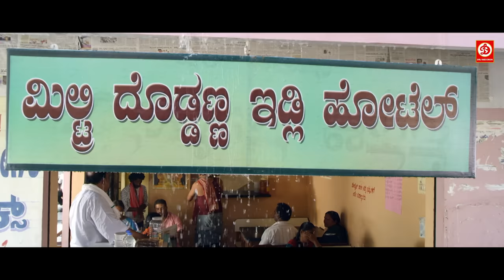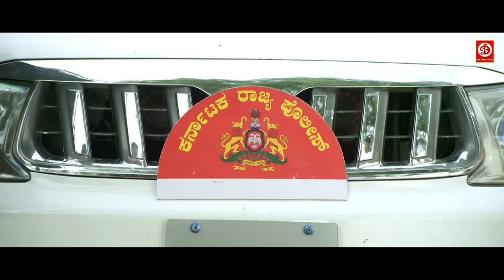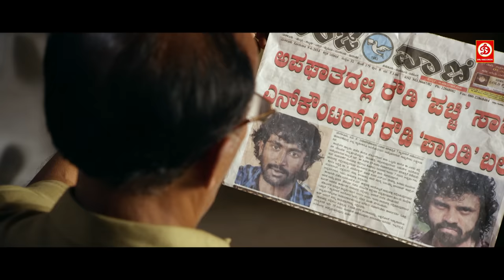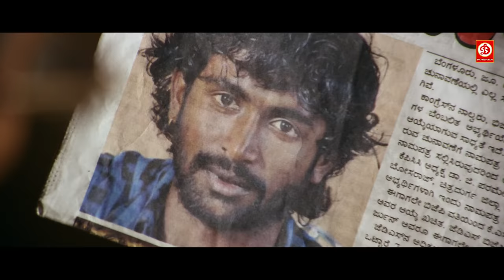Tejaswini Prakash New Release Full Hindi Dubbed Romantic Movie | New Blockbuster south Action Movie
Movie: Goolihatti
Director: Shashank Raj
Banner: Arjun Enterprises
Producer: Kiran Kumar M G (Bhargav)
Starring: Pavan Surya, Tejaswini Prakash
Story: Shashank Raj
Screenplay: Shashank Raj
Dialogue: Ananth Padmanabha
Lyrics: K Kalyan, V Nagendra Prasad, Bhangiranga, M S Thayagaraj, Shashank Raj, Vikram Shetty

Welcome to DRJ Records Hollywood Youtube Channel, the #1 destination for premium entertainment videos. Enjoy the blockbuster of all languages Full movies, scenes, songs, & more.